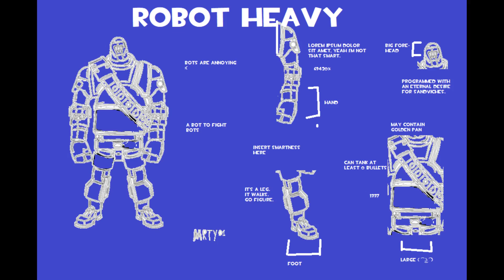Machine Vs. Machine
The BLU team is kept inside their spawn by snipers, so the Engineer turns to robotics. The RED team now suffers from the same problem, and they have the same solution. But when the robots' paths cross, who knows what havoc will be wreaked?